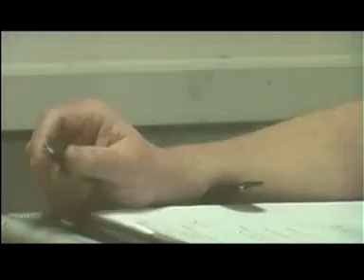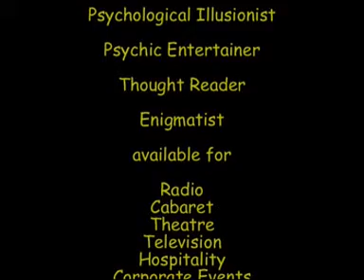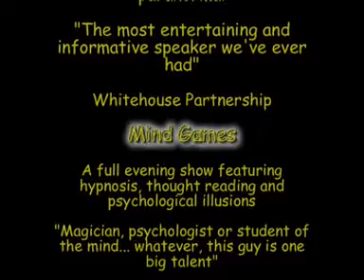Alan - Promotional Video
A first attempt at a promotional video which covers some of the work I do.
Comments welcomed